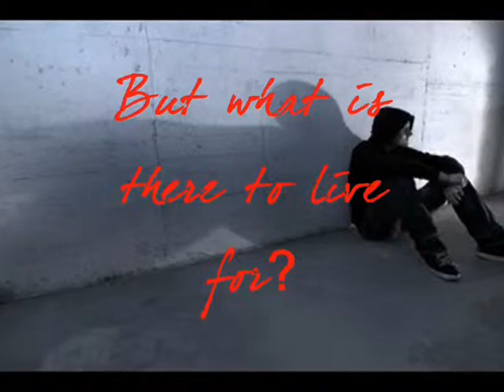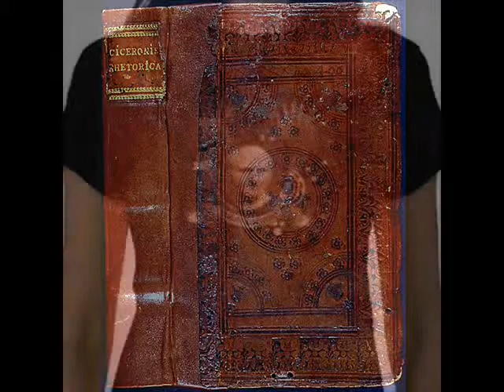Cicero's Personal Letters - Emily W. and Megan R.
This is a project created for our Latin class highlighting what we know about Cicero's personal life from the letters he wrote.